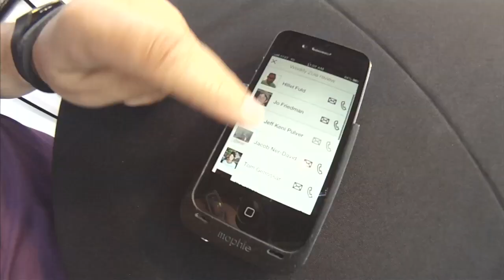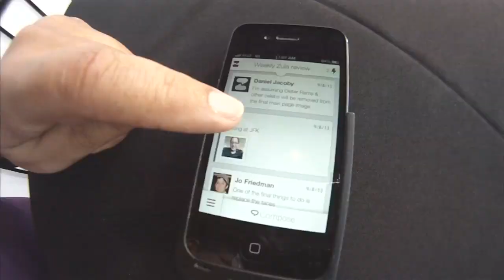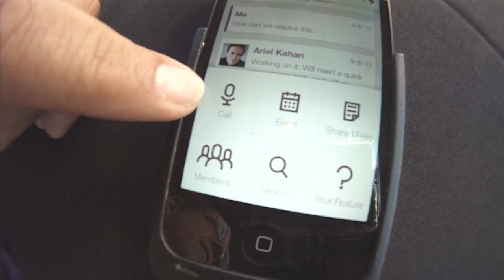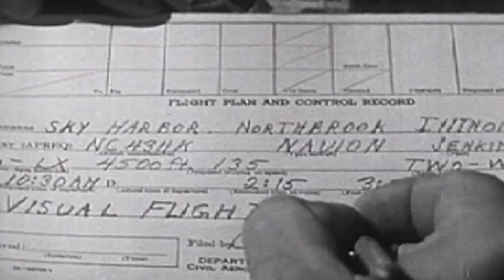Zula: The Mobile Solution for Team Communication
Zula is a mobile-focused young startup that took a good look at the productivity landscape and decided it was time for a change. With a team comprised of pioneers in the communication space as well as established entrepreneurs, Zula has set a goal to streamline mobile collaboration and productivity.

With a cross-platform mobile app, Zula offers teams the ability to manage a task without the hassle of being glued to a computer. The experience incorporates all elements of the average work flow including file-sharing, group and one on one messaging, a seamless on boarding process, as well as one-touch conference calling for the whole team.